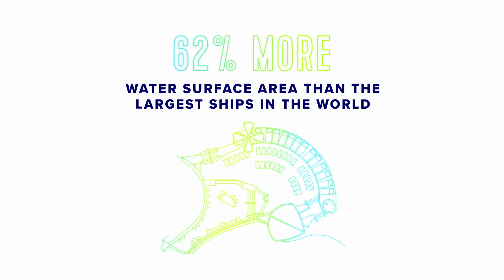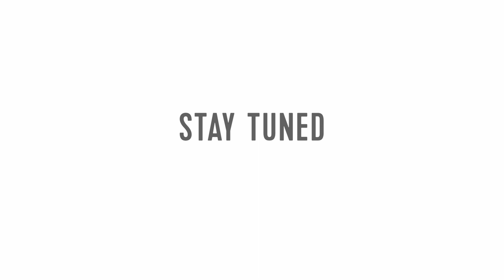Making An Icon | Episode 9: Creating Chill Island And The Hideaway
In “Making an Icon: Creating Chill Island and The Hideaway,” Royal Caribbean’s innovators across naval architecture, design, food and beverage operations, and product development break down the pools, dining, bars and more that make up the ways to chill on IconoftheSeas.

Designing the new Chill Island and The Hideaway neighborhoods came down to engineering more water on the top of a cruise ship than ever before and the purposeful combination of different experiences and vibes for every mood and vacationer.

Discover how it was all made possible, from adding five pools – including the first suspended infinity pool at sea – to carving out an adults-only retreat and creating a variety of ways to grab a bite and drinks.